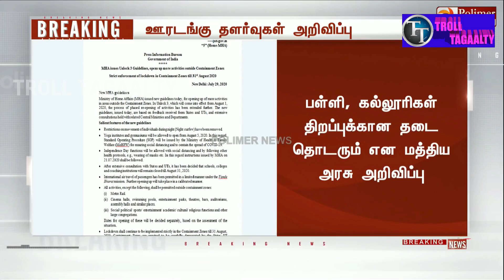UNLOCK 3.O TROLL | LOCKDOWN 7.0 TROLL | LOCKDOWN EXTENDED TROLL | TROLL TAGAALTY |TAMIL TROLL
unlock3.otroll lockdown7.otroll trolltagaalty COPYRIGHT DISCLAIMER UNDER SECTION 107 OF THE COPYRIGHT ACT 1976 Copyright Disclaimer Under Section 107 of the Copyright Act 1976, allowance is made for "fair use" for purposes such as criticism, comment, news reporting, teaching, scholarship, and research. JUST FOR FUN